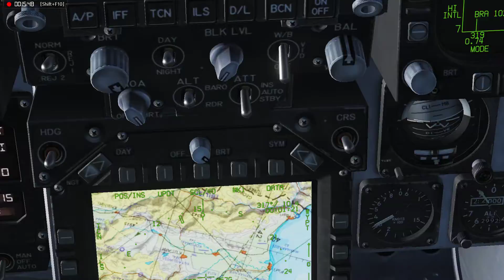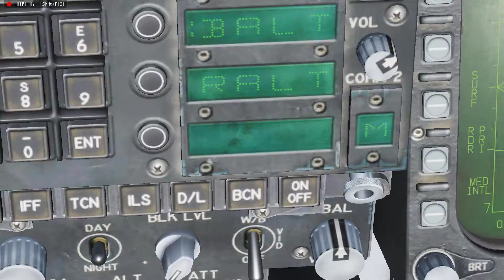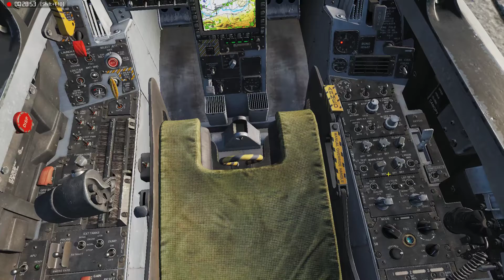DCS FA 18C GBU Runs 02 12 2019 22 28 48 527